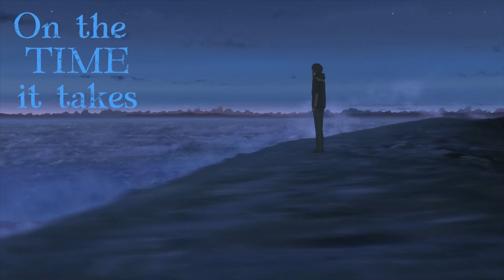CRUTCHES- ANIME EDIT